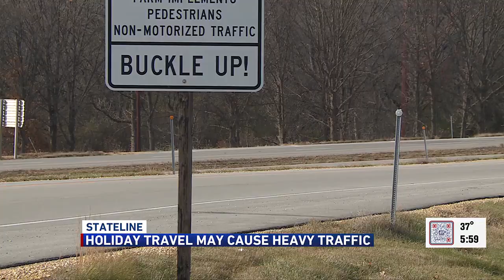Thanksgiving travel could create chaos on the roads